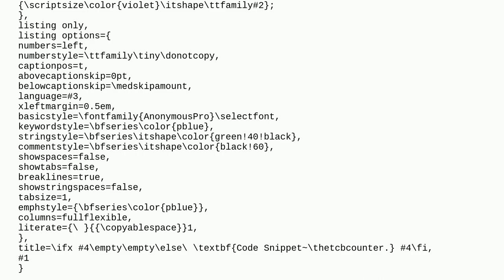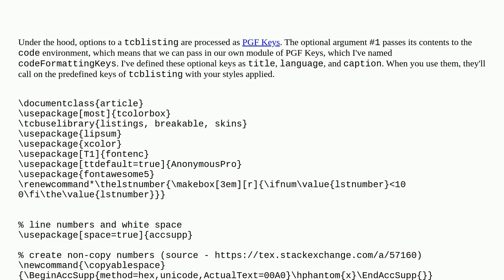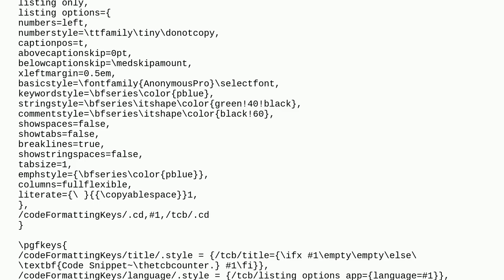Tex: How to parse square bracket arguments into several curly braced arguments?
How to parse square bracket arguments into several curly braced arguments?

A special thanks goes out to the community

  environments parsing environment-variables tcolorbox